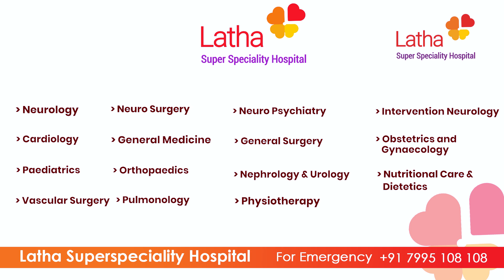అన్ని రకాలుగా వెరీ శాటిస్ఫైడ్ హాస్పిటల్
ఇక్కడ డాక్టర్ల గురించి ఎంత చెప్పినా తక్కువే

🚑 24/7 Emergency : 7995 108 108
🎯Address: # 29-14-58, Besides SBI Zonal Office,
Prakasam Road, Suryaraopet,Vijayawada.